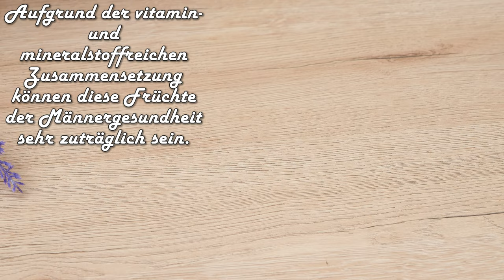Mein Mann trank ein Glas und hielt mich die ganze Nacht wach! Ihr Frauen werdet es mir danken!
Mein Mann trank ein Glas und hielt mich die ganze Nacht wach! Ihr Frauen werdet es mir danken! Narodnoe naturalich sredstvo für männliche Kraft und Ausdauer. Probieren Sie dieses Mittel aus – Sie werden staunen!

❗Untertitel in allen Sprachen verfügbar Aktivieren Sie Untertitel in Ihrer Sprache in den Einstellungen❗

Zutaten:
1 Orange
5 Termine
Stück Ingwer
Granatapfelschale

Like👍 und hinterlasse einen Kommentar. Ihre Unterstützung bedeutet uns sehr viel🧡
Dank für das Ansehen! Gesundheit!